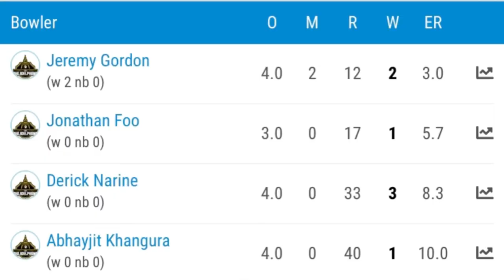Jeremy Gordon Aug 1, 2021 - MICLUSA - TPH VS AFR (Best Bowling Spell)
Game 2- The Philadelphians